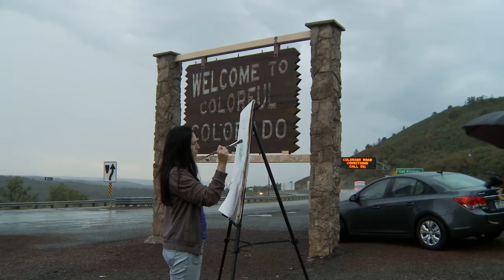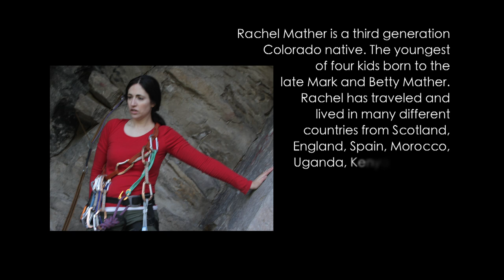Behind the Scenes with Rachel Mather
Rachel Mather is a third generation Colorado native. The youngest of four kids born to the late Mark and Betty Mather. Rachel has traveled and lived in many different countries from Scotland, England, Spain, Morocco, Uganda, Kenya, and Haiti either doing performing arts, mercy ministries or disaster relief. Her love of acting, dancing, singing and writing started early in life and she continues to pursue and balance her love of performing and her love of people while balancing plates at the Original Pancake House where she has worked for the past 7. Rachel has worked on a number of independent projects in Colorado both on stage and on film as well as commercial and industrial work.